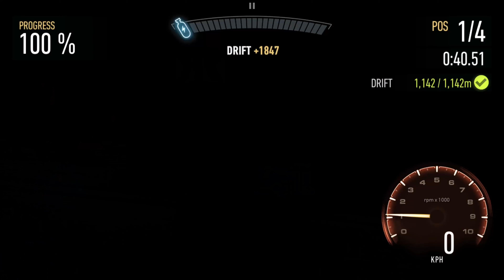Jaguar XKR-S GT DAY 4 NFS No Limits SK1LLMAST3RS Gameplay Walkthrough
Jaguar XKR-S GT Need For Speed No Limits SK1LLMAST3RS Proving Grounds Day 4 Blitz Android IOS Gameplay Walkthrough

Complete races to win a Jaguar XKR-S GT

Day 4 Blitz:
EVENT 1 - TIME TRIAL
EVENT 2 - DRIFT RACING CHALLENGE
EVENT 3 - RUSH HOUR
EVENT 4 - DRIFT RACING CHALLENGE
EVENT 5 - NITRO ZONES RACING CHALLENGE
EVENT 6 - TIME TRIAL
EVENT 7 - DRIFT RACING CHALLENGE
EVENT 8 - TIME TRIAL
EVENT 9 - RUSH HOUR (EVENT REQUIREMENTS 606 PR)

CHAPTER COMPLETE!
CHAPTER REWARD:
Jaguar XKR-S GT CAR BLUEPRINT x 10

📹 Gameplay recorded with Elgato game capture 4K60 pro: